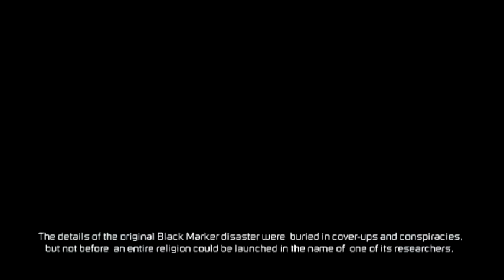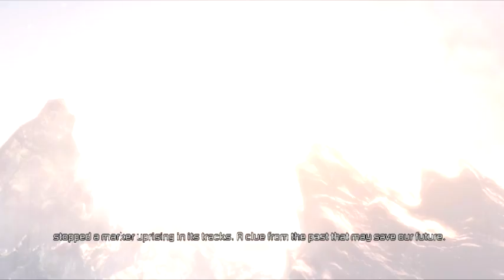DEAD SPACE 3 PLAYTHROUGH: PART 1 (w/Spaceman Gaming)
Welcome, welcome everyone! I hope you can all enjoy this modern game that I will be playing in this video! Dual commentator: Spaceman Gaming